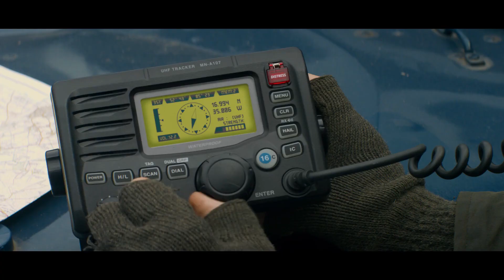Hunted - Official Trailer (2022) Samantha Bond, Nick Moran, James Lance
Hired by an antiquities dealer to steal a family heirloom, four young friends break into the seemingly abandoned Redwick Estate in pursuit of the treasure. Once inside the mansion, they discover they are not alone. Attacked and bound by their captors, they are spirited away from the home and released in the middle of nowhere. As punishment for breaking into their ancestral home, the Redwick’s will hunt the four friends like animals on their sprawling, secluded estate grounds.